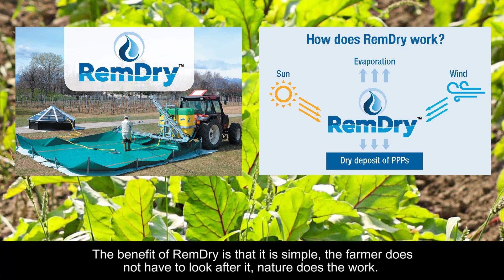Interra Remdry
Kijk mee hoe we op onze Interra boerderij in Ittre (nabij Brussel) duurzame landbouw in de praktijk brengen. In deze video uitleg over de Remdry: een eenvoudig systeem waarmee wordt gezorgd dat resten gewasbescherming niet in het milieu terechtkomt.